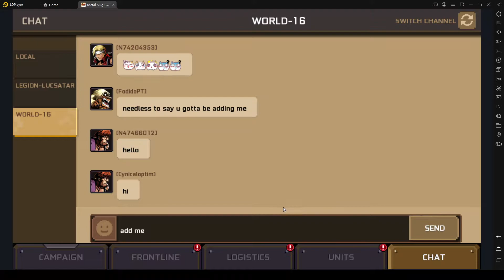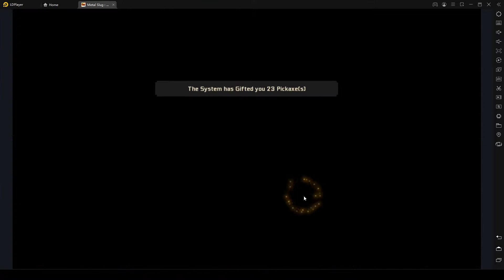Metal Slug Commander ч29 Подготавливаемся к новому ивенту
В Metal Slug: Commander нам предстоит собирать отряд из знакомых бойцов и отправлять их на авто-сражения. Герои различаются по уровню редкости (гача), для их улучшения надо собирать карточки, то же самое касается и экипировки. У персонажей есть уровень и боевые очки, эти параметры напрямую влияют на успех. Разработчики обещают классические локации и музыку из предыдущих игр Metal Slug